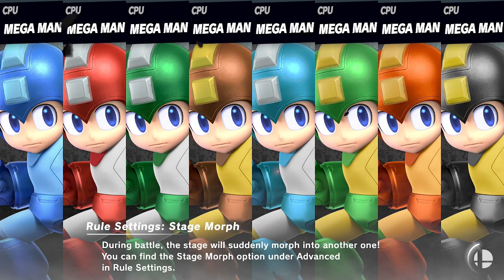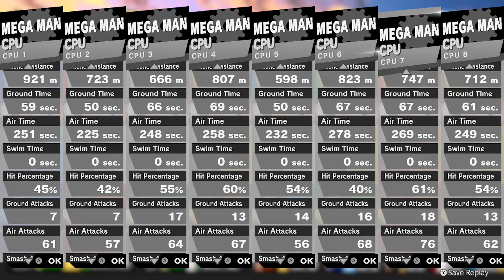Smash Ultimate EX Mega Men